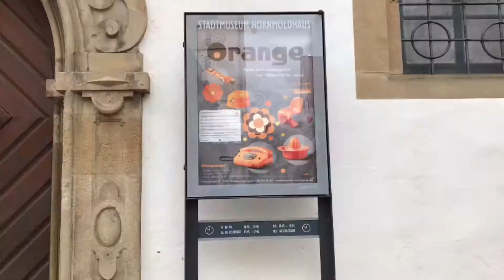Wir öffnen unsere Türen!!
Endlich ist es wieder soweit! Wir dürfen ab dem 1. Juni* unsere Türen wieder für Euch öffnen.
Kommt herein und schaut Euch unsere Sonder - und Dauerausstellung an!

Voraussetzungen für Euren Besuch sind: Ihr seid genesen (mind. 28 Tage und max. 6 Monate) oder vollständig geimpft (min. 2 Wochen nach 2. Impfung) oder habt ein negatives Testergebnis (max. 24 Std.). Gilt nicht für Kinder unter 6 Jahren.

Weiterhin gilt: Hygiene-Regeln, Masken und Registrierung der Kontaktdaten im Museum.

*abhängig von der aktuellen Corona-Verordnung des Landes Baden-Württembergs.

Schnitt, Dreh, Ton by Hanna Warth